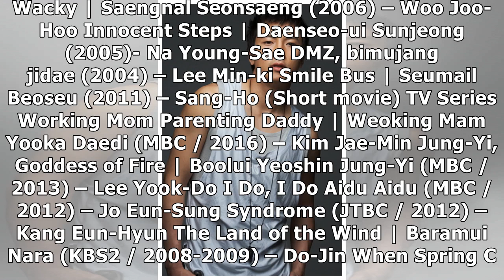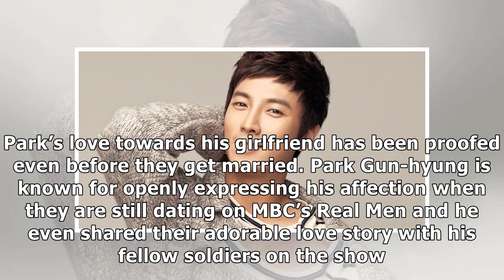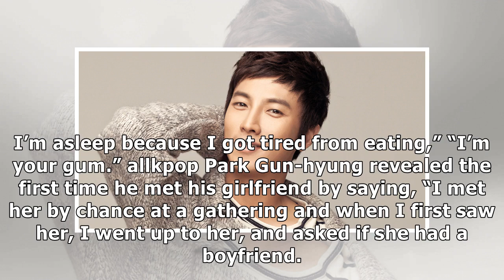All About Korean Actor Park Gun-hyung: Profile, Wife, Son, Marriage, and TV Shows